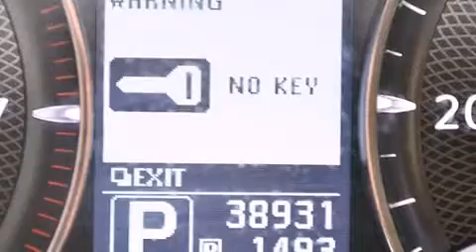Used 2012 Infiniti QX56 Orlando FL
Haz clic aquí para ver el precio Hemos tenido el honor de servir a la zona de Lake Worth fl , le prometemos que su experiencia superará sus expectativas ! Year : 2012 Make : Infiniti Model : QX56 Engine : Motor con 8-Cil de 5.6L Trans . : Transmisión Automática de 7 Velocidades Millaje : 38,902 Stock : 61895 Offleaseonly.com 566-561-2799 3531 Lake Worth Rd Lake Worth , fl 33461